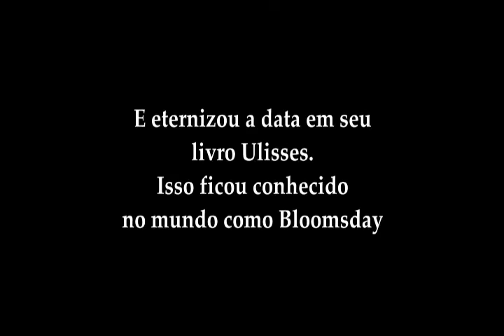Livros de James Joyce invadem SP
Para comemorar o Bloomsday em 16/06/2013, a editora Hedra fez uma ação de distribuição de livros de James Joyce, em SP.